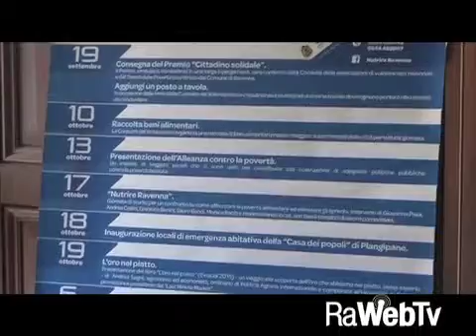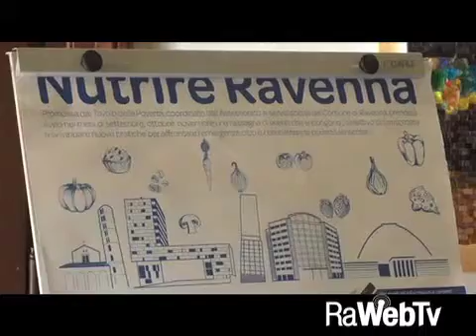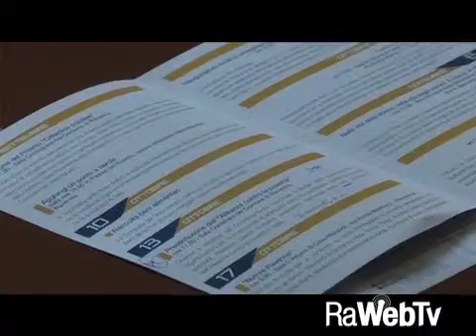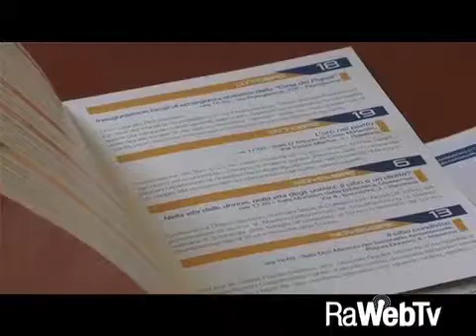Nutrire Ravenna 2015: incontri e iniziative organizzate dal Tavolo comunale della Povertà 08 10 2015